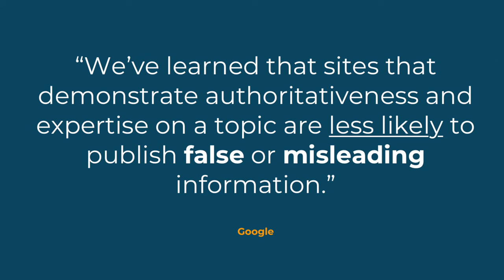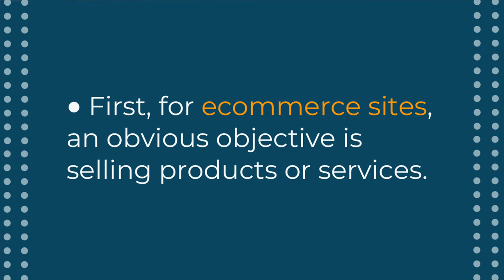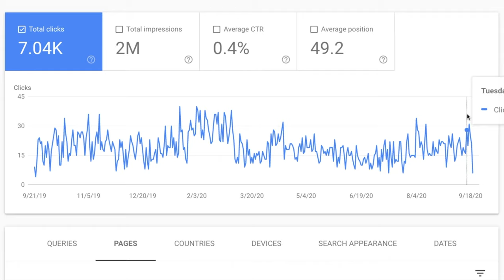Google Algorithm Explained To Grade Websites' Authority During Core Updates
This started with the medic update as the first sign of why some clients could never recover. We did see a reboot after pivoting on the content strategy. Still, historical rankings are not recovering because of “Authority,” and in some cases, there could be dozens of sources that are deemed more “Trustworthy” by Google.

But how? How can some sites repeatedly seem to be hit and others sore? Well, it comes down to a new set of guidelines that are likely in the search algorithm. It all started with PageRank, which was heavy on backlinks and evolved into a different grading system today. Now, websites carry a score, and here’s a direct quote from Google on their thought process.

“We’ve learned that sites that demonstrate authoritativeness and expertise on a topic are less likely to publish false or misleading information.” Google

In the online world, there are five common business objectives:

● First, for ecommerce sites, an obvious objective is selling products or services.
● Second, for lead generation sites, the goal is to collect user information for sales teams to connect
with potential leads.
● Third, for content publishers, the goal is to encourage engagement and frequent visitation.
● Fourth, for online informational or support sites, helping users find the information they need at the
the right time is of primary importance.
● And finally for branding, the main objective is to drive awareness, engagement and loyalty.

Focus on writing expert quality content and build clusters around a topic to show Google that you are an expert. Do not solely rely on the content to be a driver for your success because the end-user should be receiving the most value. Every topic is not flush with tons of search results, and refining and testing will be required to find the right balance of content.